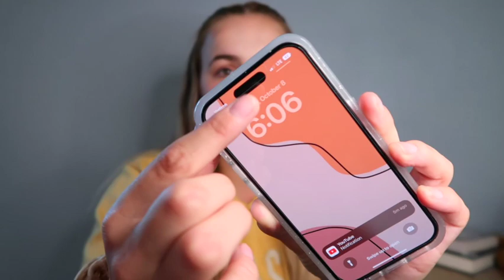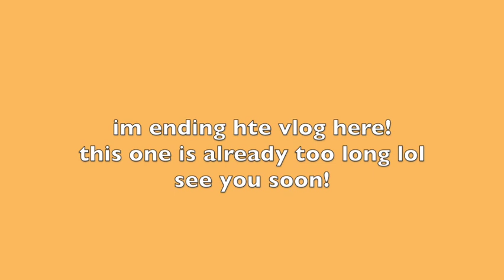VLOG: Busy work week, Iphone 14 pro & new bag!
Hey everyone! todays video is a week in my life! I had a busy week picking up a shift, getting a new bag, and getting the new iPhone 14 pro!!